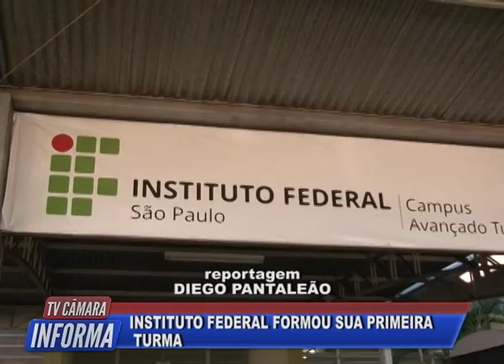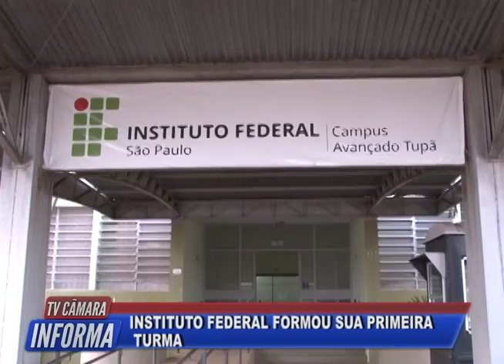TV Câmara Informa 26/02/2018 - Bloco 2